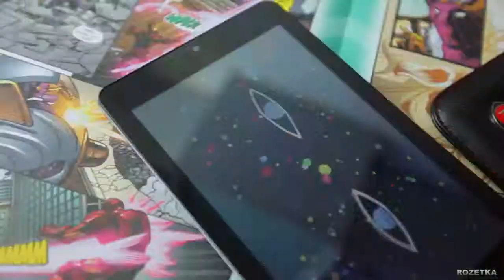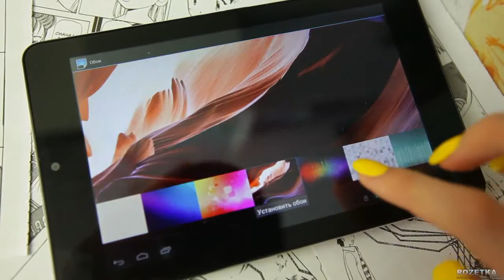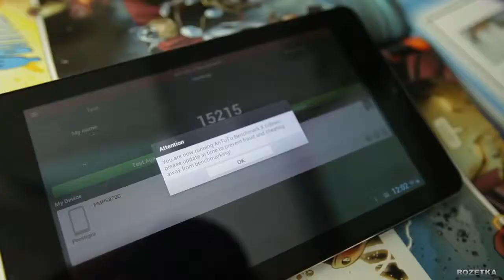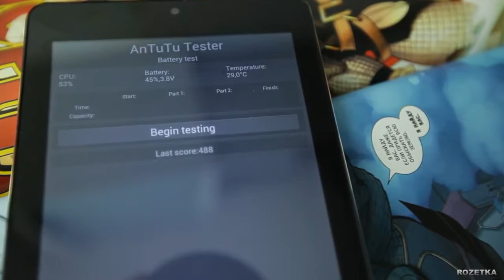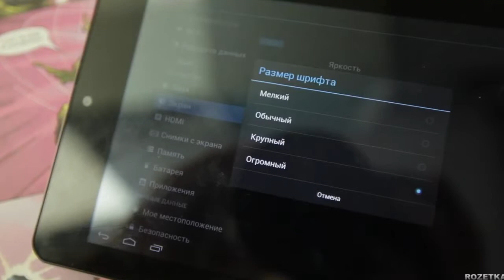Prestigio MultiPad 7 0 Ultra Duo